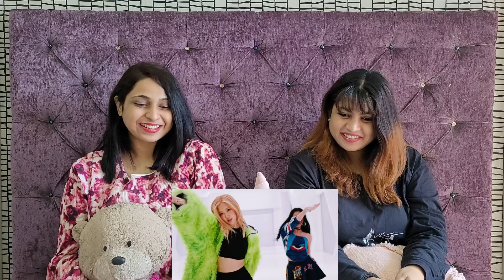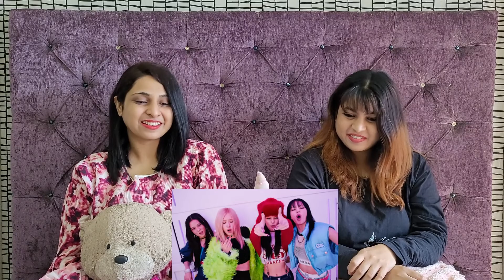BLACKPINK - ‘Shut Down’ M/V | Indians React | Loved the old BLACKPINK video references!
Hands down this song is simply SUPERB! We loved those old BLACKPINK video references throughout the video. Loved it :D :D :D

Check out our reaction video to "BLACKPINK - ‘Shut Down’ M/V" to know more!

As we are on this journey to explore more K-pop, so please leave your suggestions in the comments on what we should react to next. Thank you.